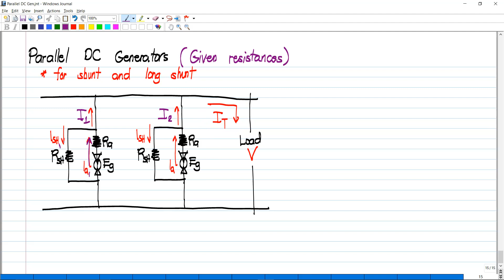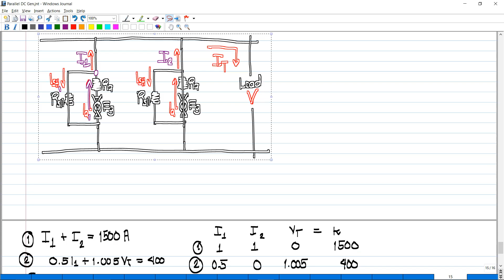Parallel DC Generators given Resistances (TAGALOG)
Two dc generators are connected in parallel to supply a load of 1500 A. One generator has an armature resistance of 0.5 ohms and an emf of 400 V while the other has an armature resistance of 0.04 ohms and an emf of 440 V. The resistances of shunt fields are 100 ohms and 80 ohms respectively. Calculate the currents I1 and I2 supplied by individual generator and terminal voltage V of the combination.
Ans. I1 = 33.8 A, I2 = 1466.2 A, V = 381.2 V

Two shunt generators each with an armature resistance of 0.01 ohm and field resistance of 20 ohms run in parallel and supply a total load of 4000 A. The emfs are respectively 210 v and 220 v. Calculate the bus bar voltage and the output current of each machine.
Ans. V = 194.9 V, I1 = 1500 A, I2 = 2500 A